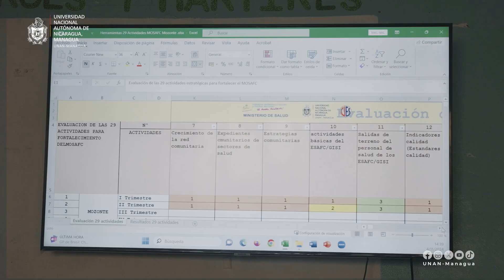Equipos de conducción municipal continúan fortaleciendo sus competencias científico-técnicas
El acompañamiento académico en el territorio es una estrategia pertinente que acerca la universidad a la realidad de los protagonistas, garantizando el dinamismo en el proceso de enseñanza-aprendizaje.